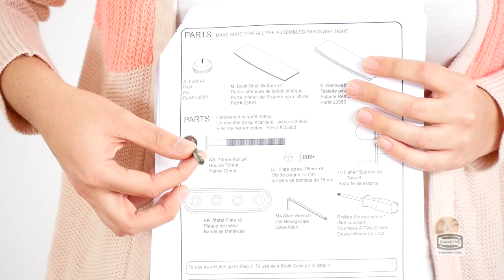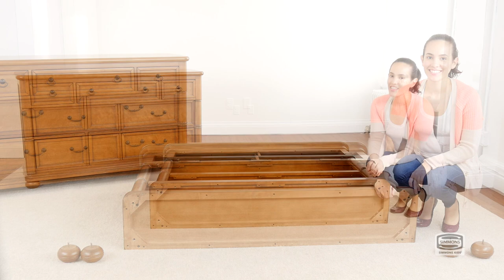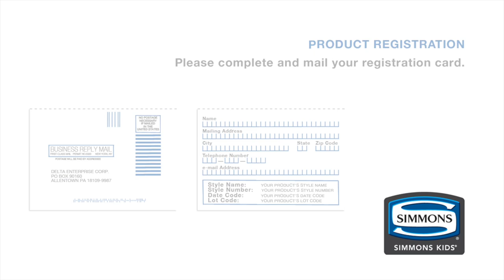Simmons Kids® Hanover Park & High Point Convertible Bookcase Assembly Video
The Simmons Kids® Hanover Park & High Point Convertible Bookcase Assembly Video works for the styles 315200 and 305200.

Here at Simmons Kids®, we are continually working to improve our assembly instruction booklets. The pictures and steps in your booklet may be slightly different than those in this video.

Use this video in conjunction with your instruction manual for the best results.

If any parts are missing or damaged, please call our Consumer Care Team at: 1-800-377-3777 Ext. 6221.